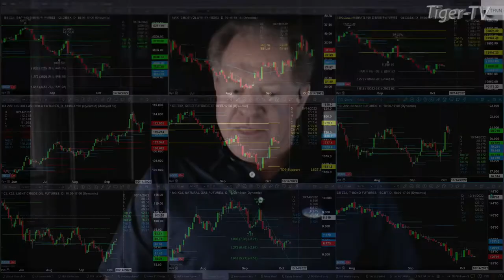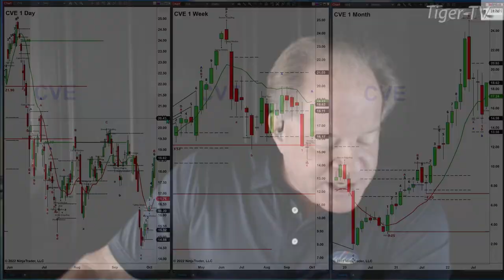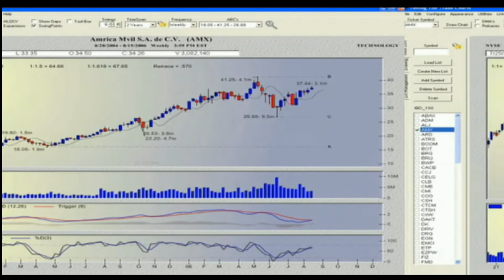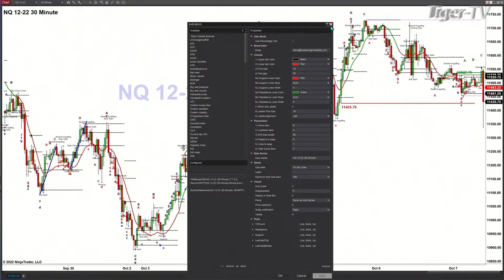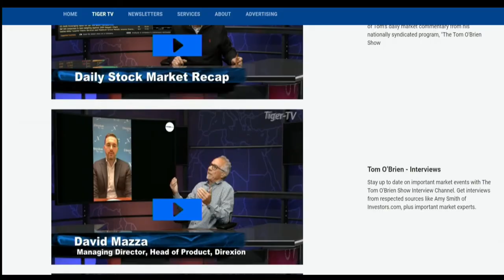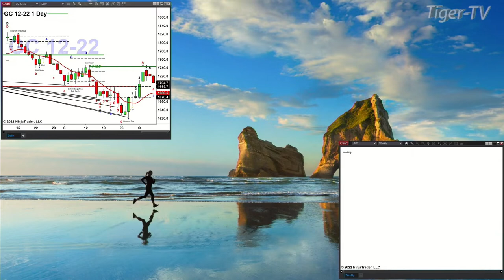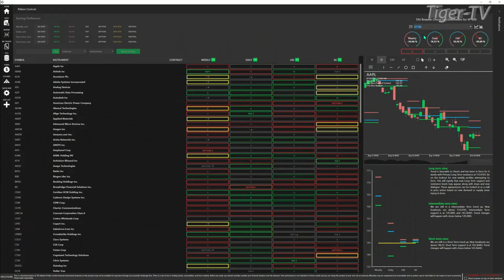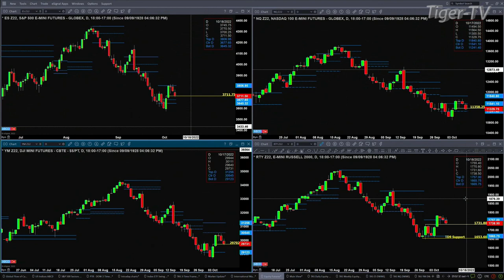October 7th, The Trader's Edge with Steve Rhodes on TFNN - 2022